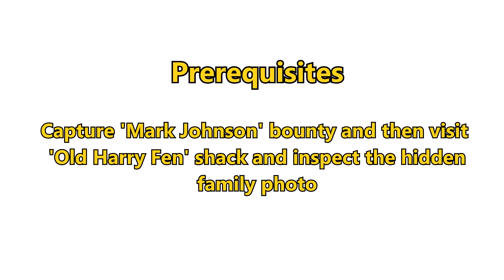Robbie Laidlaw RDR2 Bounty Hunting Walkthrough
Robbie Laidlaw is one of the bounties that you can choose to take on in Red Dead Redemption 2 story mode. RDR2 bounty hunting missions are both profitable and fun, so we recommend you don't miss them. This video takes you through the entire bounty hunt for Robbie Laidlaw.